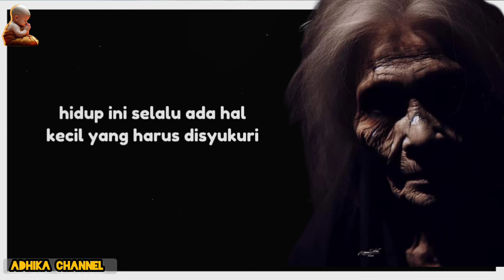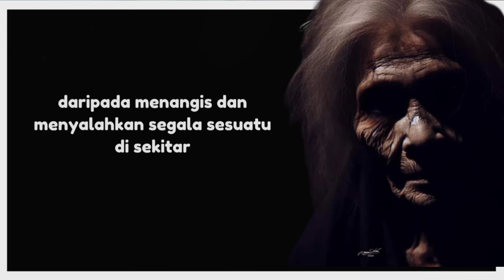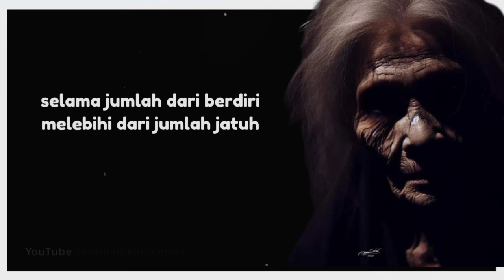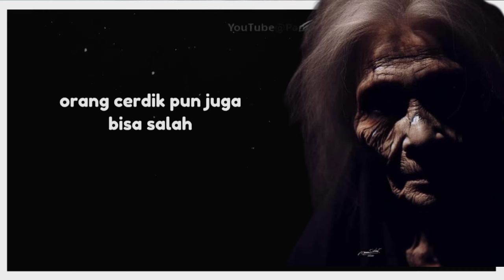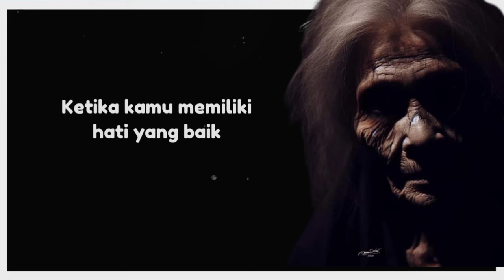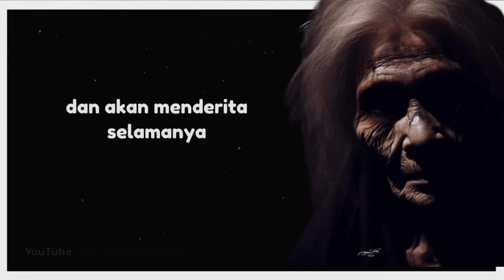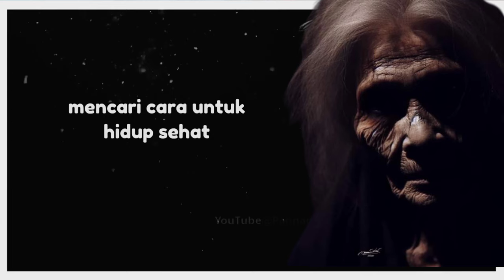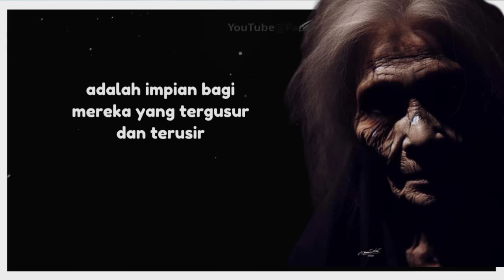Kata-kata Afirmasi Positif||Renungkanlah sebelum anda tidur#cerminkehidupan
Para Sahabat dimanapun berada semoga anda semua senantiasa sehat dan bahagia, pada video kali ini admin akan berbagi renungan kehidupan Sebagai kata-kata afirmasi positif yang memberikan dampak positif dalam kehidupan ini
Semoga bermanfaat bagi saudara sekalian .
semoga segala berkah senantiasa melimpah kepada kita semua